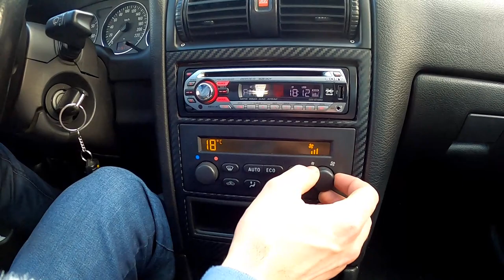OPEL ASTRA G 1.6_16. Краткий обзор.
Недорогой, надежный, бюджетный автомобиль.